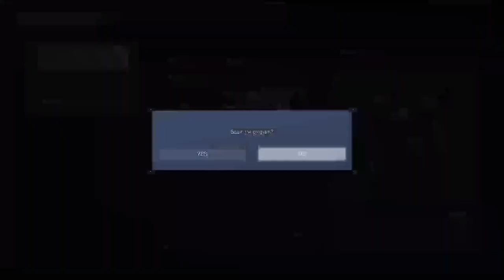Mech Anime the Video Game & Cowboys vs. Demons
Recorded: 1/10/2024

Playing some Armored Core VI and dying a lot, then onto the fan-favorite Remnant video game where I try to comprehend the story.